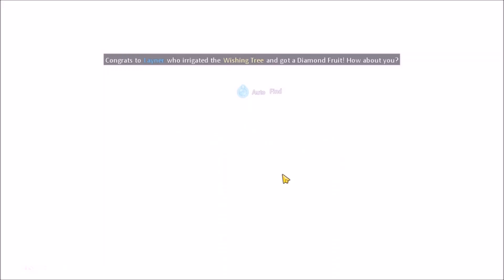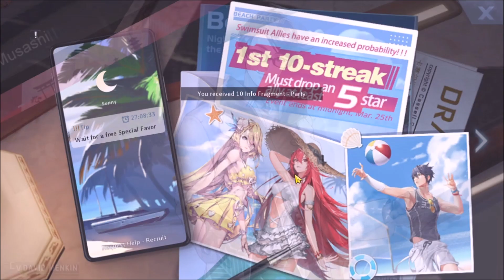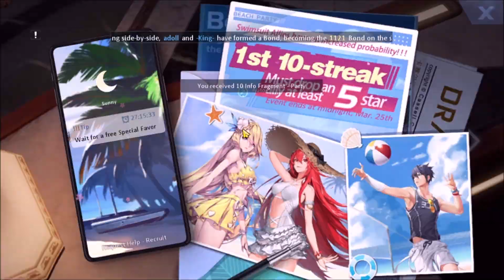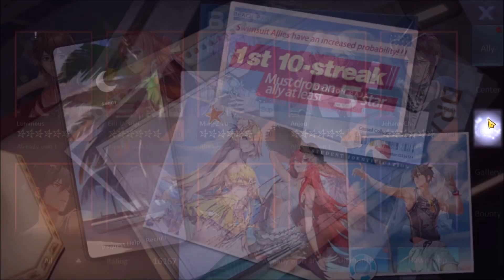Dragon Raja - Gacha Party Summer Ratenya Sangat Ampas !!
Server: AM(S2-Valhalla)
Device: LDPlayer

Size: 5gb++

PC
CPU - Intel Core i7-8700K CPU @ 3.70GHz
MOBO - Z370 Godlike Gaming (MS-7A98)
VGA - NVIDIA GeForce GTX 1080 Ti
RAM - 64GB